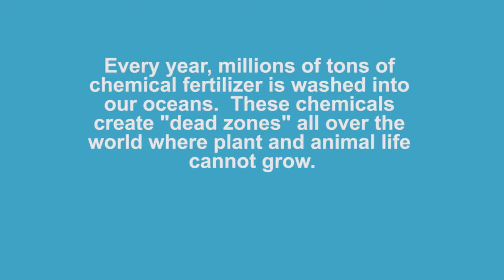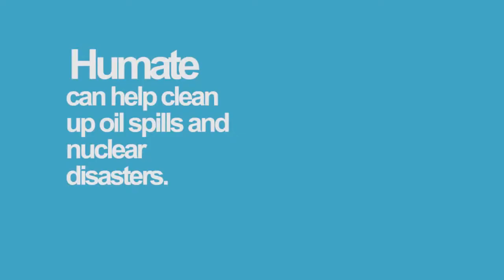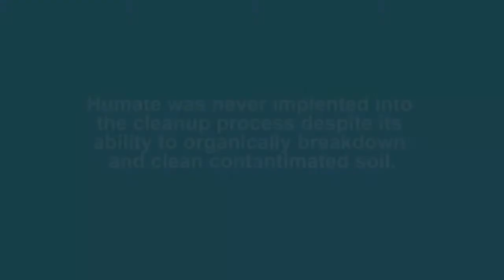Humate Documentary Teaser — By The Kennedy Brothers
Through original interviews and footage of Yellowhorse Jones' testimony to the U.S. Senate, filmmakers The Kennedy Brothers explore the uses and potential U-Mate in agriculture and environmental remediation and disaster cleanup.